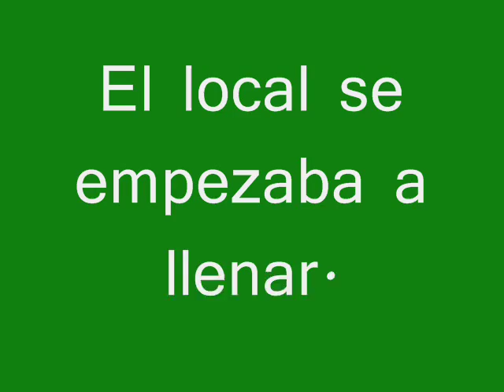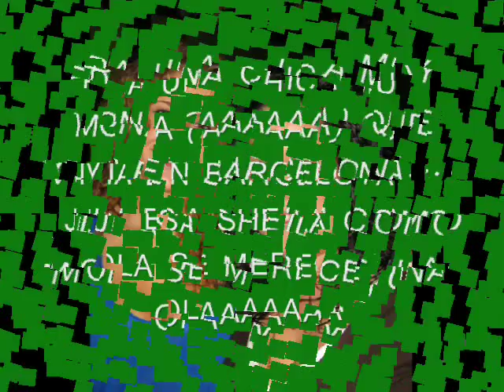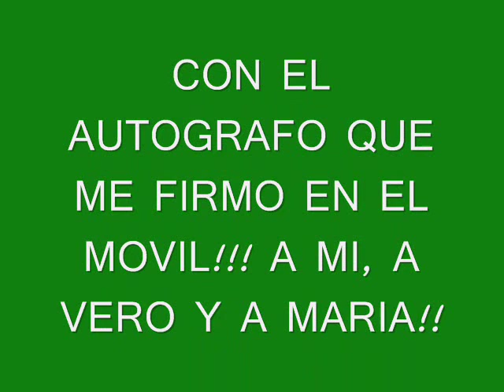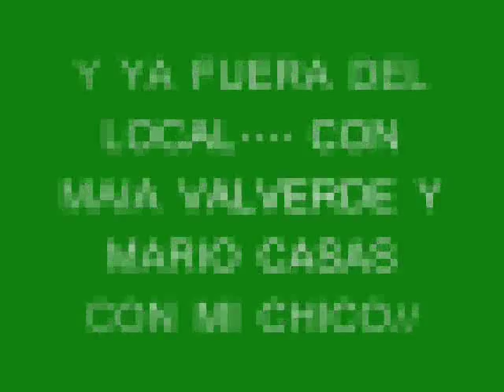BOSQUE DAS MEIGAS 7 5 2011